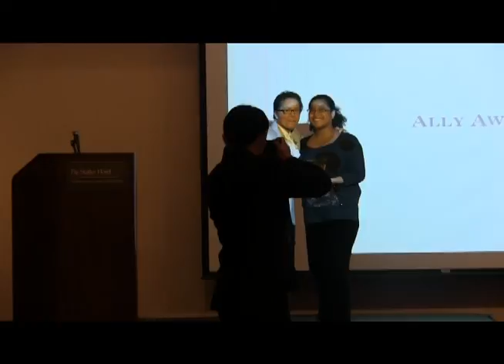Cornell CelebrAsian 2012 - Ally Award